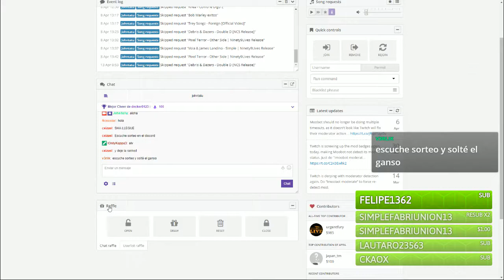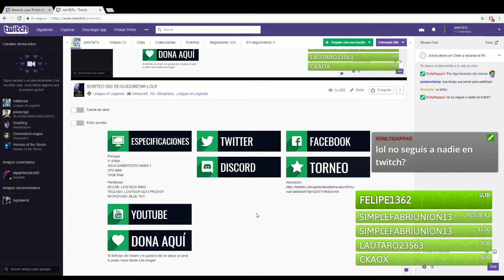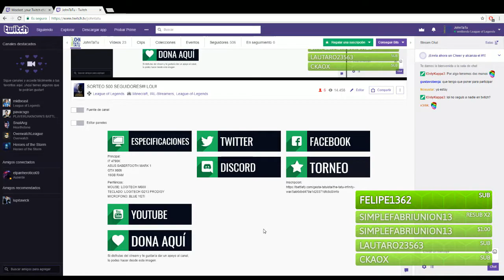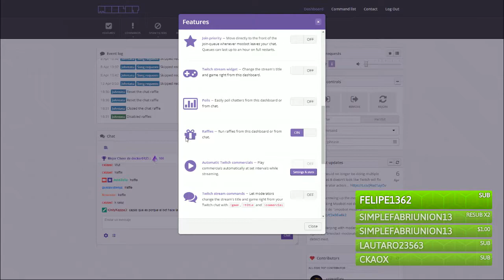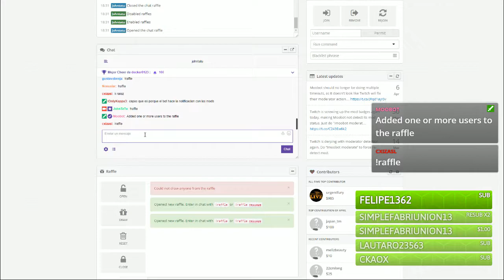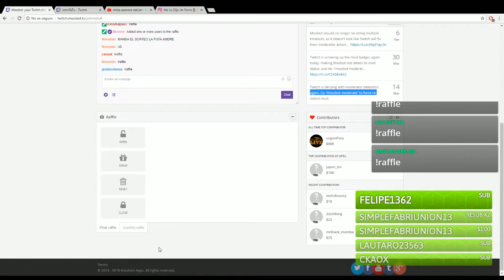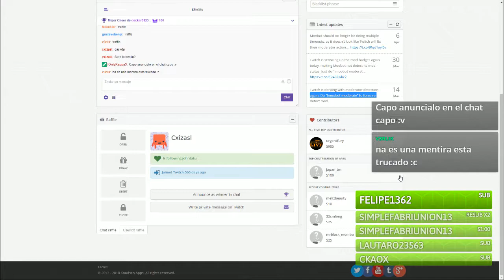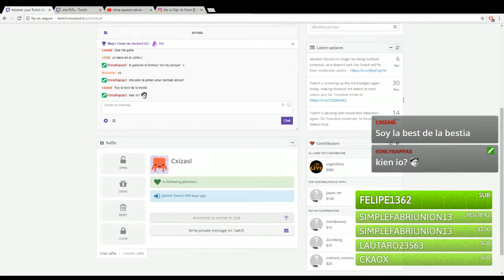Video Sorteo 500 Seguidores Twitch y Entrega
En el siguiente video es un resumen de lo que fue el directo de los 500 seguidores twitch y la entrega del mismo premio.
Los Cofres Ahora se sortean en directo cada Sabado a la tarde.